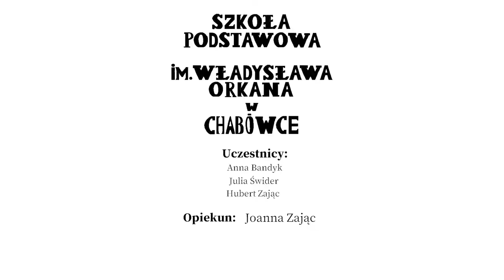Patria Nostra 7 -- Otwarcie Instytutu Radowego w Warszawie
Praca wykonana przez Annę, Julie i Huberta przedstawia otwarcie Instytutu Radowego w Warszawie